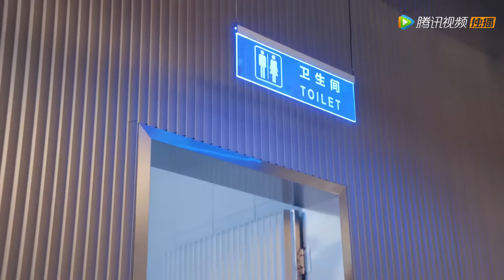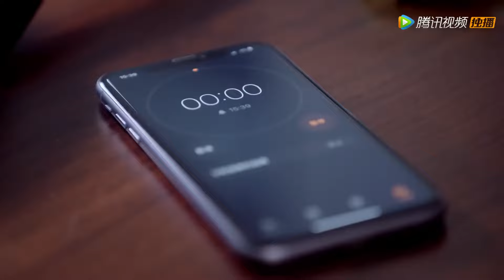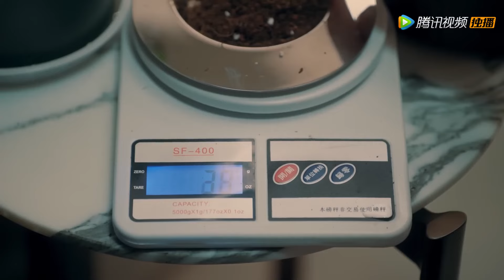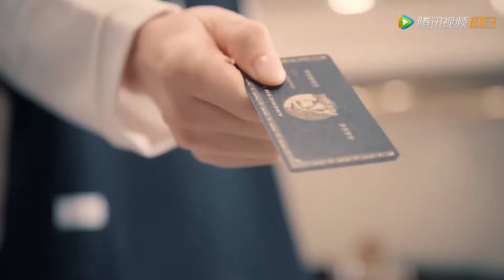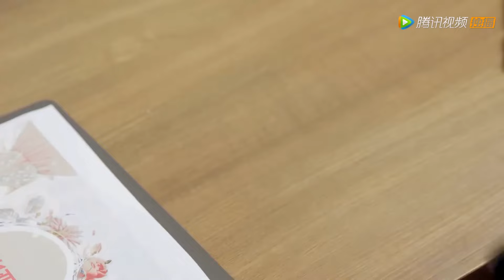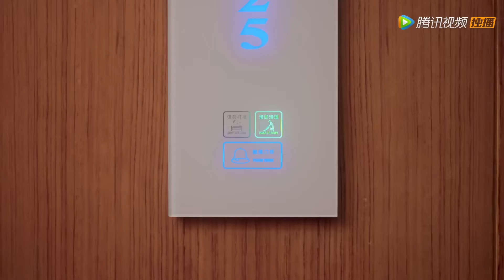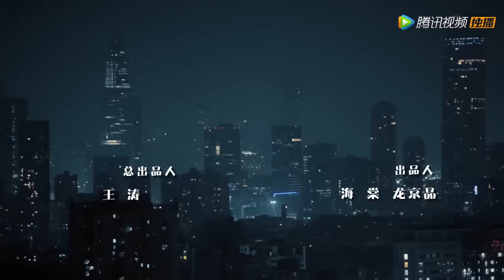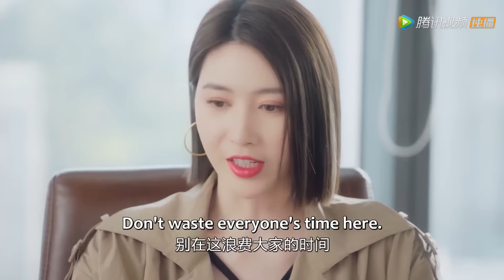[ENG SUB]全集 Full Version | 一夜情後帶球跑，五年後，總裁見到了縮小版自己！ 【我的萌寶是僚機 Born To Be Together】